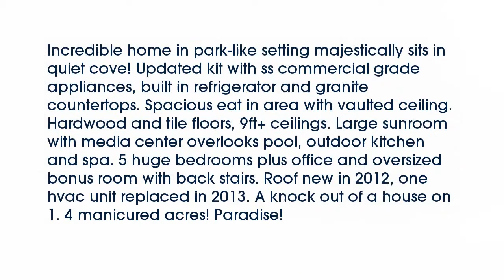Real estate for sale in Cordova Tennessee - MLS# 9962278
2051 Woodchase Cv
Cordova Tennessee 38016
MLS# 9962278

Incredible home in park-like setting majestically sits in quiet cove! Updated kit with ss commercial grade appliances built in refrigerator and granite countertops. Spacious eat in area with vaulted ceiling. Hardwood and tile floors 9ft+ ceilings. Large sunroom with media center overlooks pool outdoor kitchen and spa. 5 huge bedrooms plus office and oversized bonus room with back stairs. Roof new in 2012 one hvac unit replaced in 2013. A knock out of a house on 1. 4 manicured acres! Paradise!